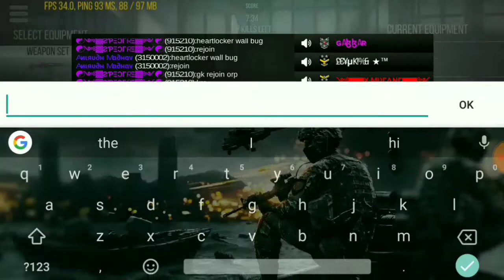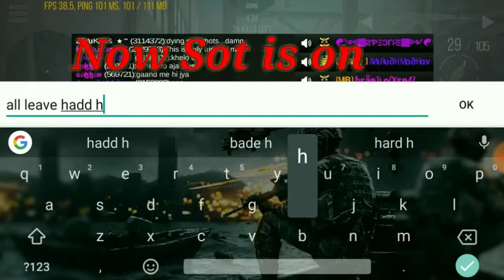Modern Strike Online| Clan War| AA vs MIB| 3-0 | Gameplay